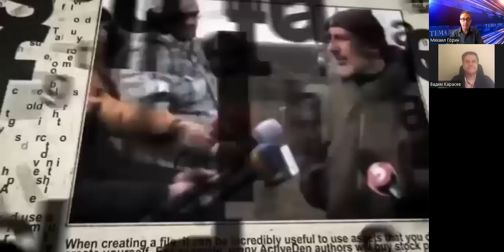Вадим Карасев: Расчет Путина - на войну измором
Какая сегодня обстановка в Киеве и других обстреливаемых городах Украины? Чего добивается Россия, уничтожая энергосистему Украины? Действительно ли ситуация становится критичной, или Киев преувеличивает потери, чтобы Запад и Европа увеличили поставки вооружения? Что такое "авиа гражданская война" и чем она закончится? Ситуацию для ITON.TV комментирует украинский политолог, директор Института глобальных стратегий ‎Вадим ‎‎‎‎‎Карасев.
Фото: Нацполиция Украины